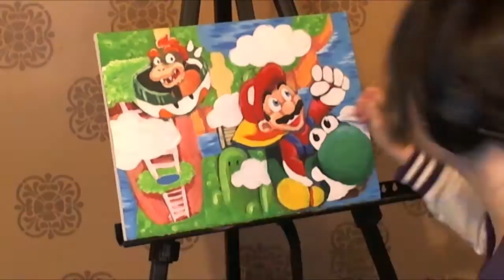Super Mario World Painting!